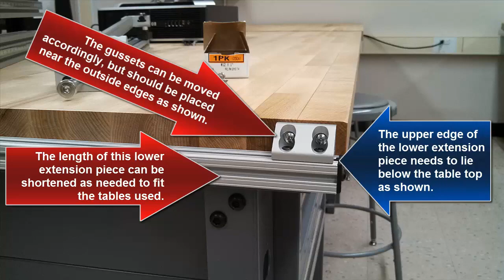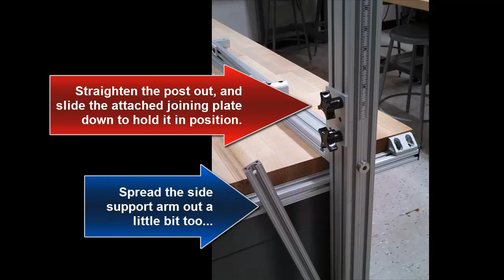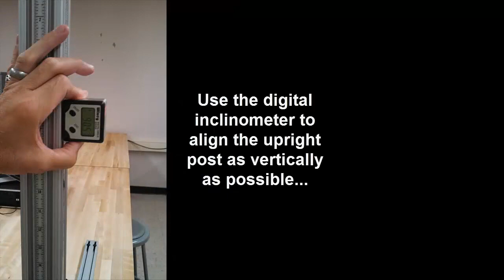Installing the Base Assembly